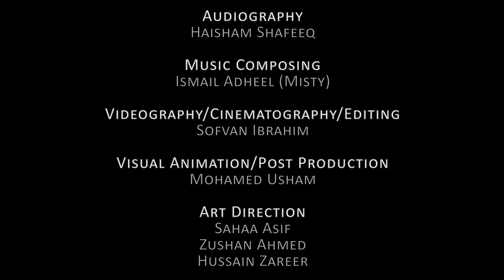Documentary: Magey Life, Magey Zinma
A short documentary highlighting issues associated with reproductive health in the Maldivian society; produced by HaveeruOnline in association with Dice Media Station, supported by UNFPA, CCHDC and CFHR Maldives.